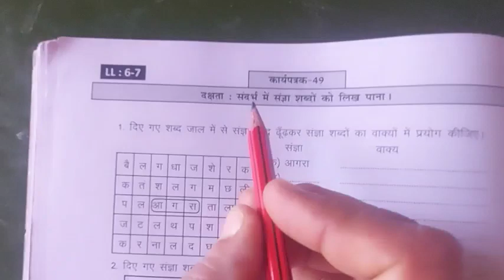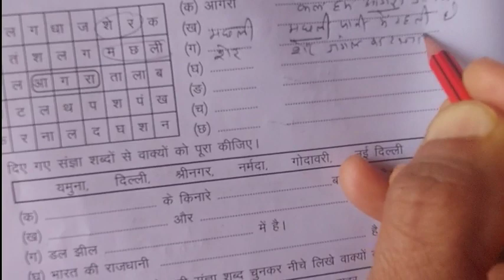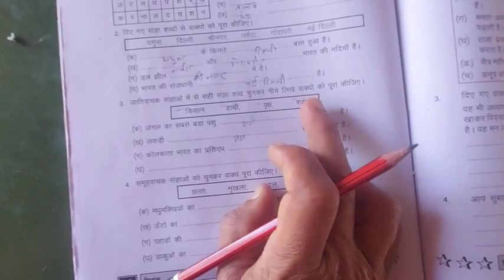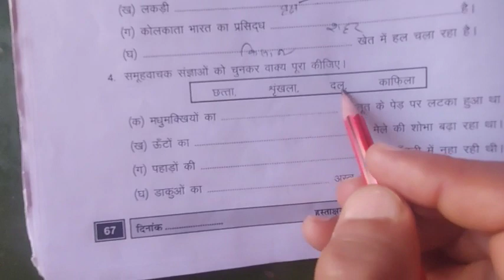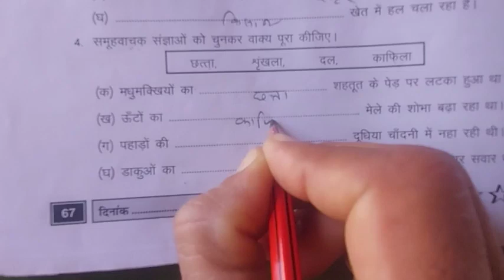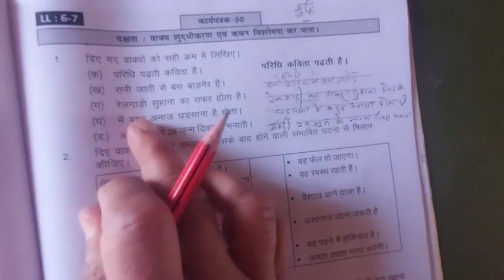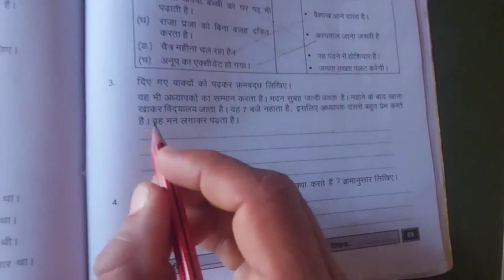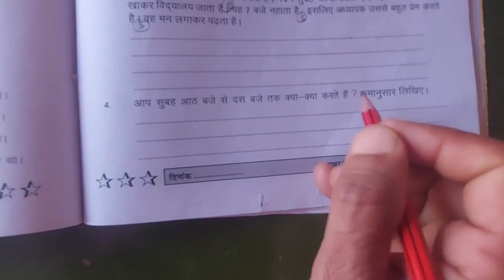कार्यपत्रक 49 हिंदी, हिंदी कार्यपत्रक 49 विषय हिंदी, हिंदी कार्यपत्रक 50 विषय हिंदी,